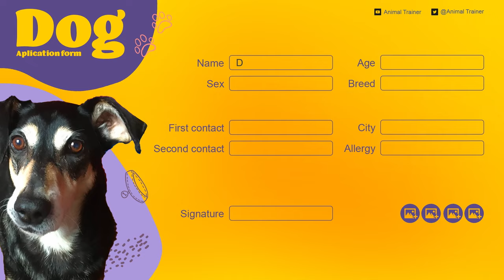Animal Trainer Simulator | Announcement Trailer | STEAM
Become an animal trainer and open your own animal training center! 🐎 Your job is to build, design, and run your own Training Center with various types of animals. 🦮 Create the perfect space to make your pupils feel safe and happy. 😍